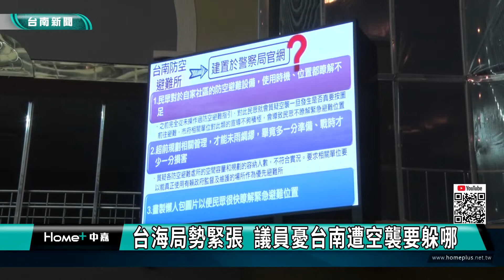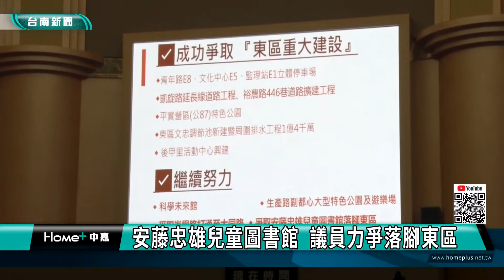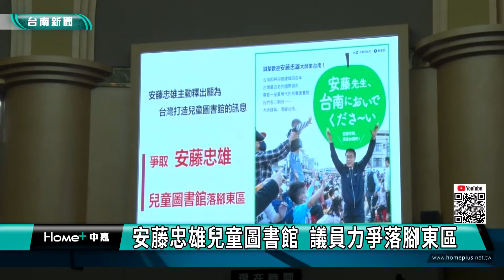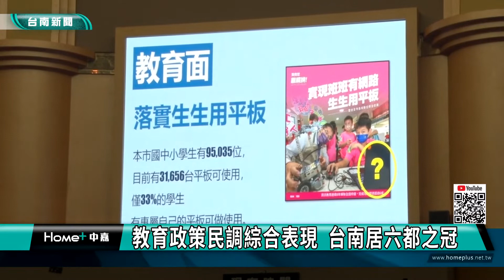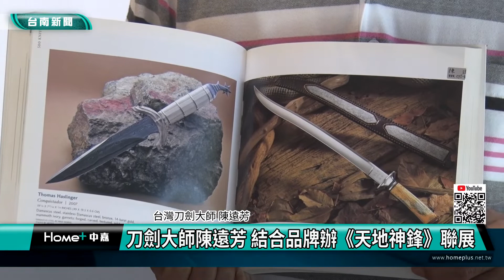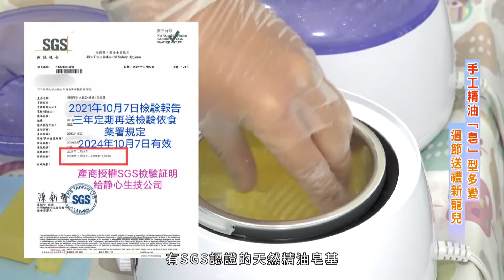台南 新聞｜中嘉台南地方新聞 20220908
00:00 片頭
00:10 台海局勢緊張 議員憂台南遭空襲要躲哪
02:58 安藤忠雄兒童圖書館 議員力爭落腳東區
05:32 永康國小推中秋菜單 在地食材入午餐
07:31 刀劍大師陳遠芳 結合品牌辦《天地神鋒》聯展
10:55 中段廣告
14:50 南區婦女會365愛心會 13年持續中秋送暖
18:04 南市救國團「中秋同心圓」愛心月餅贈弱勢
20:28 認同建平里弱勢關懷 顏文清、侯淑芬攜手做公益
23:04 片尾